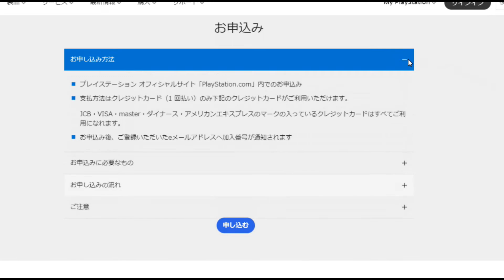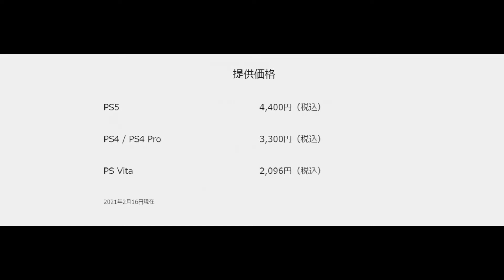PS5 本体延長保証サービス開始！ 3年保証 4400円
購入後１年以内に申し込みができる、PS.com延長保証サービスに
PS5も加入できるようになっていました。